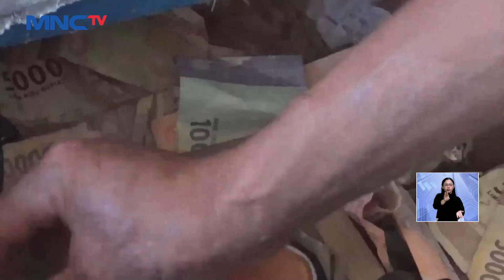Heboh Teror Diduga Anjing Ngepet Resahkan Warga Gowa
Saksikan info berita terkini di:
Lintas iNews Pagi: Senin – Sabtu Pukul 04.20 WIB
Lintas iNews Siang: Senin – Jumat Pukul 11.30 WIB
Lintas iNews Malam: Senin – Sabtu 00.30 WIB
Lintas iNews: Setiap Hari 09.00 | 10.00 | 13.00 | 14.00 | 15.00